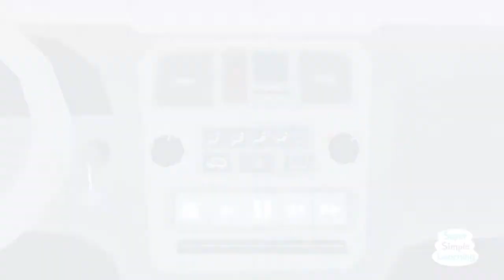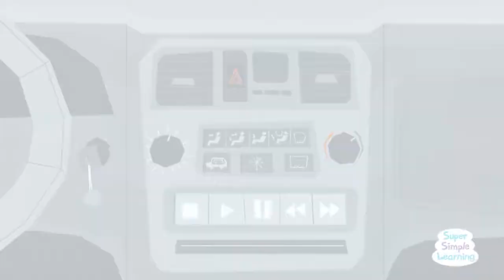Wheels On The Bus + More | Nursery Rhymes | Super Simple Songs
The Wheels On The Bus plus 21 one more super fun, super simple songs for toddlers, preschoolers, and early elementary. Super Simple Songs Volume 1 DVD: .

The Wheels On The Bus is now available on the Super Simple Songs Volume 2 DVD! Get it on Amazon! It's the classic .

The Wheels On The Bus Super Simple Songs - Nursery Rhymes Song [Music Video 4K] Wheels On the Bus And More Kids Songs the best such as: Old .

Download our videos Toys: © El Bebe Productions Limited 0:04 .